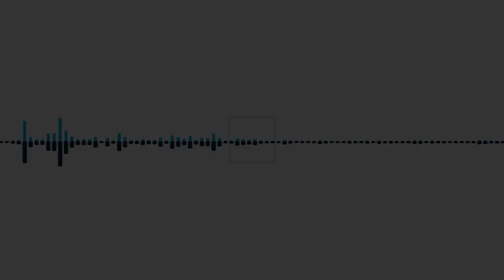How To Write a Bestselling Business Book and ChatGPT’s Impact on Publishing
Alinka Rutkowska is the CEO of Leaders Press, a USA Today and Wall Street Journal best-selling press, where she creates books for entrepreneurs from scratch and promotes them to bestseller status with a 100% success rate. She runs a hybrid publishing house with traditional distribution via Simon & Schuster, through which more than 500 entrepreneurs have shared their stories with the world.

Alinka has worked with top business leaders such as Po Chung, Co-founder of DHL International, Mark Nureddine, CEO of Bull Outdoor Products, and Chris Catranis, Founder of Babylon Telecommunications. She has been featured in Forbes, Entrepreneur Magazine, the Entrepreneurs on Fire podcast, and numerous other outlets and is on a mission to help 10,000 entrepreneurs share their wisdom with the world by 2030.

Here’s a glimpse of what you’ll learn:

• Alinka Rutkowska’s journey of becoming an author and how she built Leaders Press
• Alinka explains why entrepreneurs write books and the barriers to becoming a writer
• Why authors seek guidance from Leaders Press
• How to become a best-selling author
• How does Leaders Press differentiate itself from competitors?
• The impacts of digitization on the publishing industry
• Alinka’s leadership style and how she builds culture in her borderless team
• How Alinka improves herself as a leader

Many entrepreneurs want to write a book but aren’t sure where to start. Where can you find support to become a published author?
There are multiple reasons why people write books. Sharing professional stories helps entrepreneurs grow their businesses, increase authority in their industries, and share their knowledge with others. Yet many struggle with imposter syndrome and are hesitant to make the attempt. Thanks to Leaders Press, which helps entrepreneurs craft impactful stories, you can enter with an idea and leave as a best-selling author.

In this episode of The Future is Borderless, David Nilssen sits down with Alinka Rutkowska, CEO of Leaders Press, to discuss how she helps entrepreneurs write best-selling business books. Alinka explains why people write books, how Leaders Press helps authors, and how to become a best-selling author.

At Doxa7, we help businesses build and leverage highly-skilled and dedicated global teams that can scale.

By connecting you with the right people, your company can increase output while saving up to 70% on hiring costs compared to similar roles in places like the United States, Australia, and Europe.

You’ll build partnerships with talent that fits your culture and values, reap the benefits of Doxa7’s infrastructure, and gain a full-time, dedicated resource that drives results for your business.